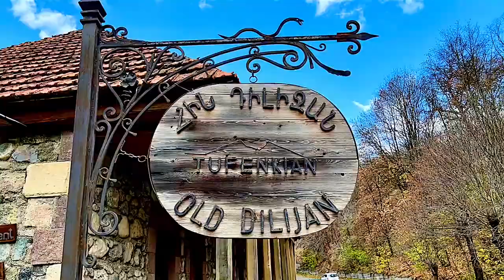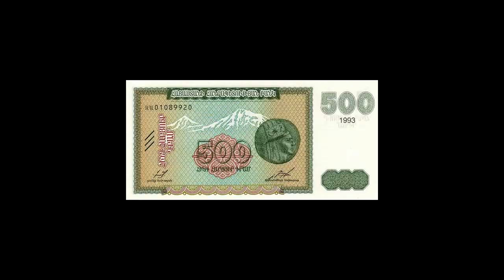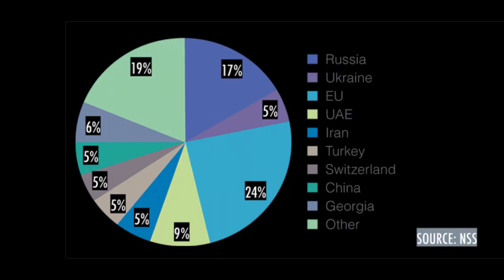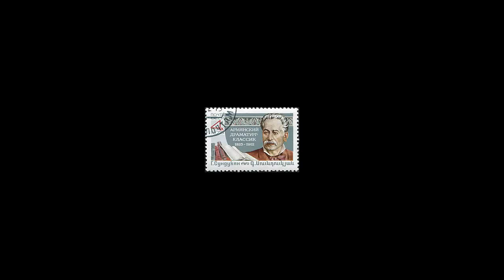Travel To Armenia | About Armenia History Documentary In English | Timeless Tourism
Armenia is a nation, and former Soviet republic, in the mountainous Caucasus region between Asia and Europe. Among the earliest Christian civilizations, it’s defined by religious sites including the Greco-Roman Temple of Garni and 4th-century Etchmiadzin Cathedral, headquarters of the Armenian Church. Khor Virap Monastery is a pilgrimage site near Mount Ararat, a dormant volcano just across the border in Turkey.

This Video Is Owned by Timeless Tourism
armenia facts
amazing armenia
interesting fact of armenia
armenia tourism
armenia facts in hindi
armenia amazing fact
real life lore
real life lore maps
real life lore geography
real life maps
world map
world map is wrong
world map with countries
world map real size
map of the world
world geography
geography
geography (field of study)
facts you didn’t know travel
europe travel
eastern europe
europe vlog
armenia travel
armenia
armenia vlog
yerevan vlog
yerevan travel
europe
yerevan
yerevan day trips
armenia travel guide
путешествие по армении
ереван что посмотреть
армения что посмотреть
eastern europe travel
yerevan armenia
yerevan what to see
armenia what to do
europe hidden gems
armenia places to visit
армения
travel vlog
europe off the beaten path
armenia in 7 days
armenia itinerary
armenia tour
spider tv
travel to armenia
armenia country
armenia
travling
best tourist destinations in the world
tourist places in world
yerevan
armeniatravel
armenia top attractions
armenian travel video
armenia yerevan travel
geography now armenia
lifestyle
tourism
business traveller
geographic
tour companies
amazing facts
last minute travel
history
armenia the ultimate travel guide best places to visit | top attractions
informative facts about armenia
tour
trip
mortgage
2021